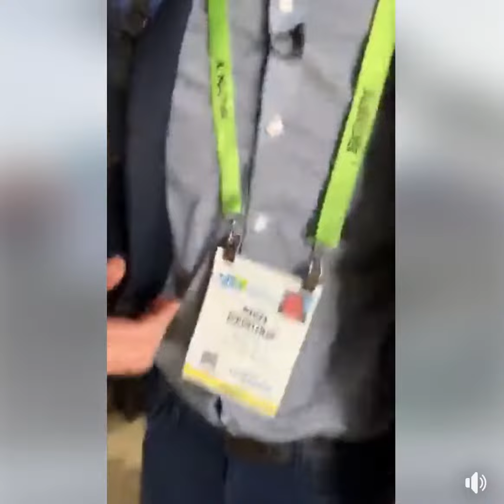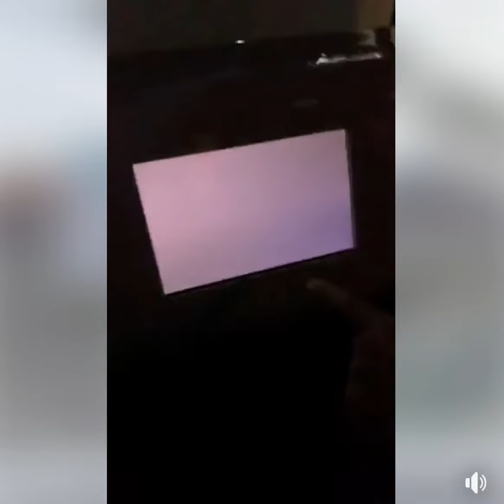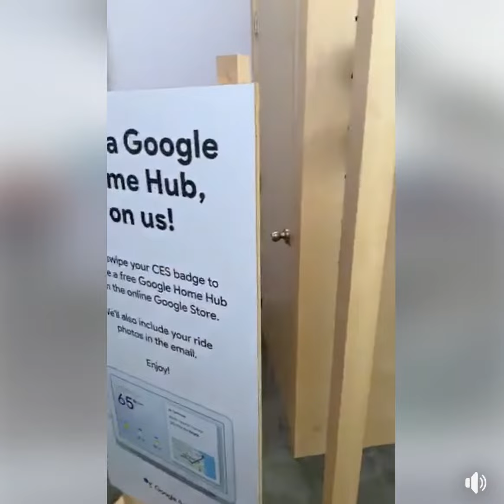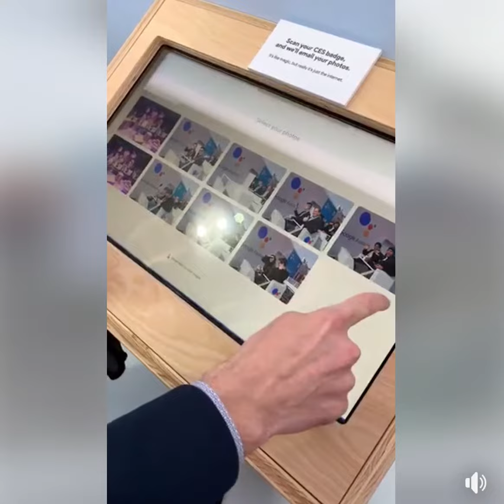Google Exhibit: Join us on Google Assistant: the ride! CES 2019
Join Rich De Muro and SMN.on rollercoaster